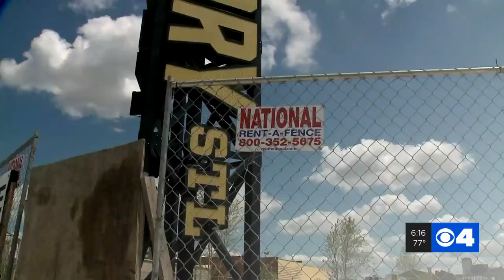City Foundry STL not entirely opening due to ongoing pandemic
The foundry will not be opening its food hall, public market and businesses due to the ongoing coronavirus pandemic.